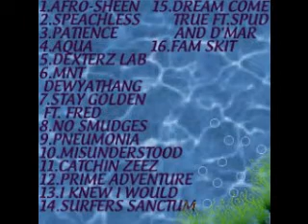ASHTRE-STAY GOLDEN.FT FRED .07-GNARLY GONE NAUTICAL